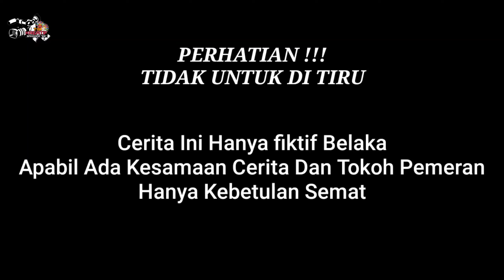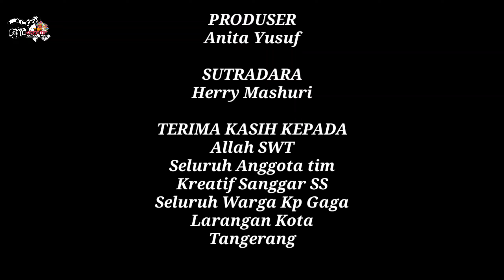MODUS JELANG LEBARAN | Film Komedi | Rafs Channel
Film komedi modus jelang lebaran

Lebaran sebentar lagi semua orang di sibukkan dengan membeli kebutuhan lebaran namun tidak semua orang mampu untuk memenuhi kebutuhan hari raya pada akhirnya banyak orang yang melakukan aksi tidak terpuji sehingga banyak melakukan aksi modus jelang lebaran.